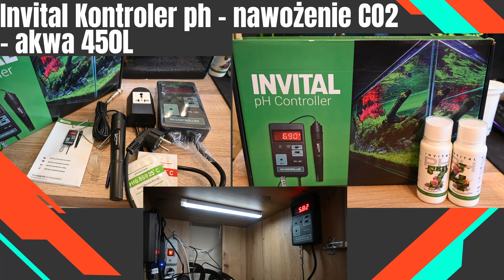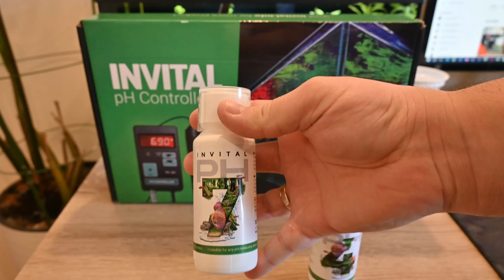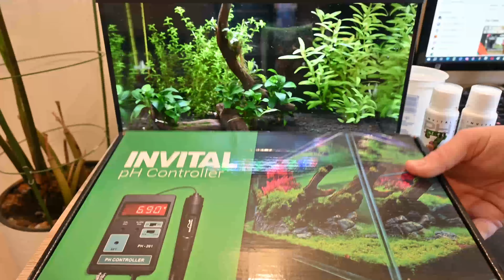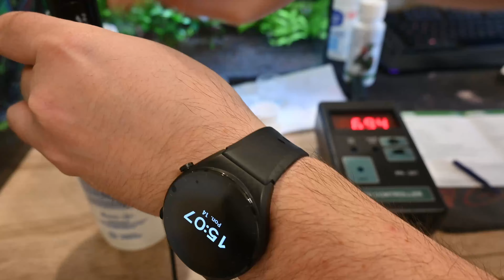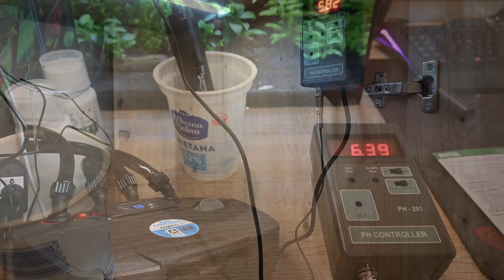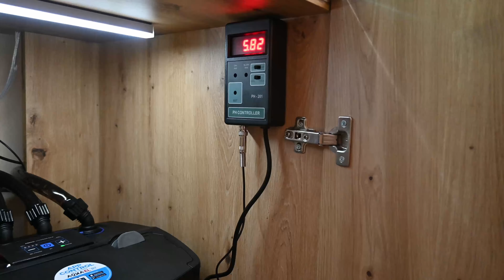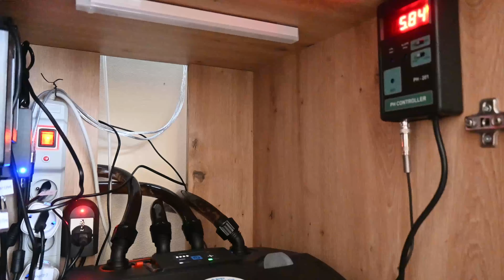[450L][Technika] Invital Kontroler pH / komputer pH - nawożenie CO2 [4K]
Invital Kontroler pH / komputer pH - to urządzenie które za pomocą sądy pH mierzy stale tą wartość w akwarium i steruje elektrozaworem, uruchamiając podawanie CO2 lub wyłączając je. Dzięki niemu możemy ustawić w akwarium stałe pH i utrzymywać je na stałym poziomie przez cały czas, w dzień i w nocy.

00:00 Wstęp
00:23 Wybór kontrolera, dlaczego ten? dlaczego nie Mirekkon uPH-02
01:51 Bufory do kalibracji elektrody pH
02:18 Co w zestawie z kontrolerem
04:51 Zestaw po wyjęciu z pudełka
06:11 Długość przewodów
06:32 Kalibracja sondy pH
14:24 Pierwsze użycie w krewetkarium
15:05 Pomiar testem kropelkowym Zooleka
16:06 Ustawienie poziomu pH którą ma utrzymywać w akwarium
16:46 Montaż w szafce i akwarium 450L
18:46 Podsumowanie i zakończenie